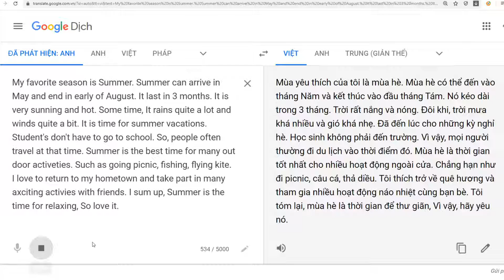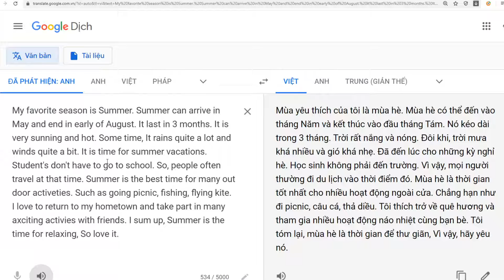My favorite season is Summer ♥